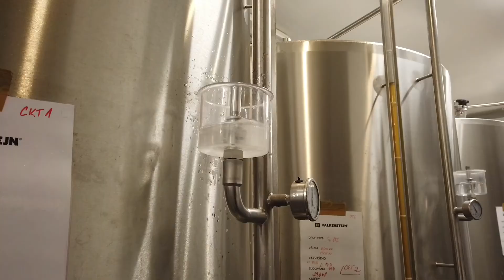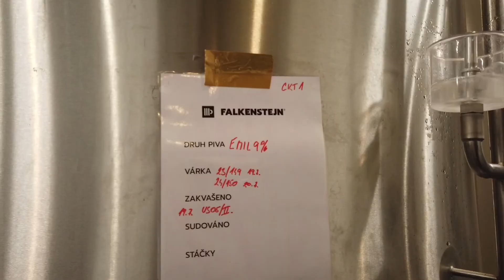Czech Swiss | Walking tour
České Švýcarsko - pivovar Falkenštejn, Jetřichovice, Doubice